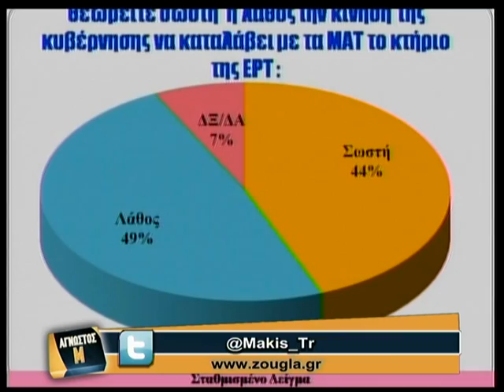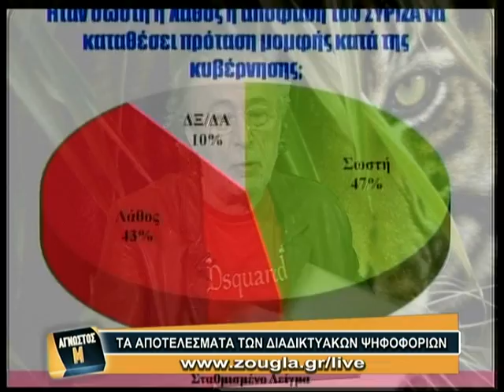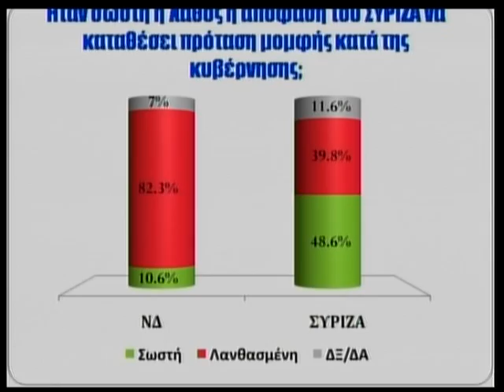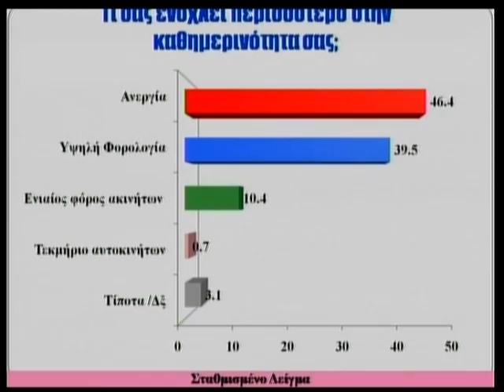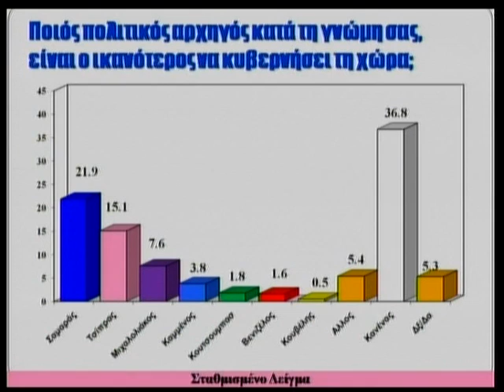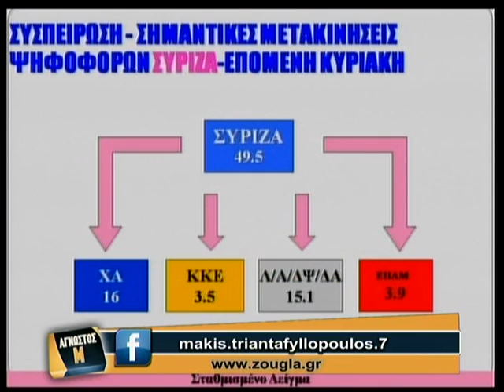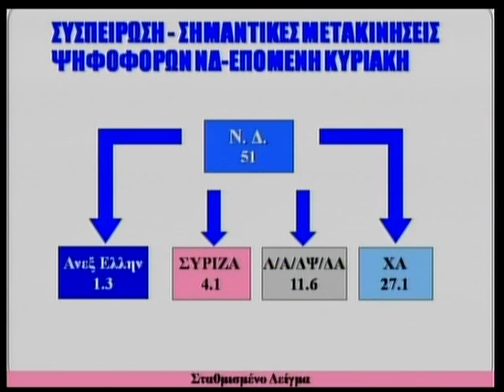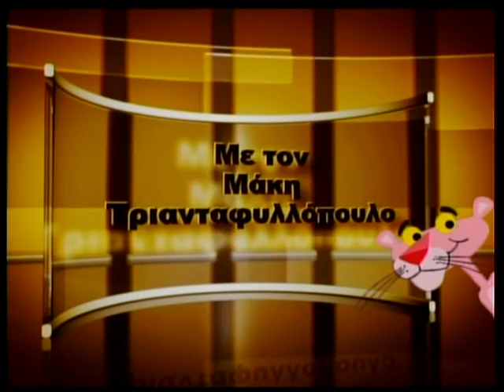15.11.2013 O Αλέκος Αλαβάνος στον «Άγνωστο Μ» στη ZouglaTv